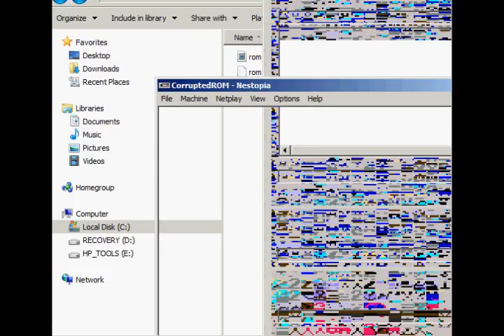ROM Corruptions #5 | Balloon Fight